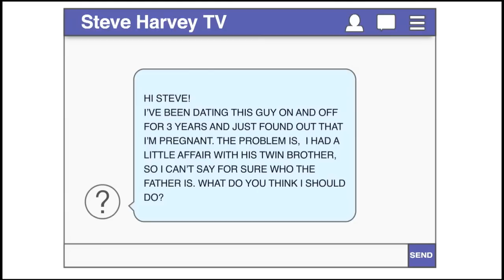Ask Steve Anonymous: You're a Trifling Wife!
An anonymous viewer wrote Steve and need a little help with some drama going on in her life.